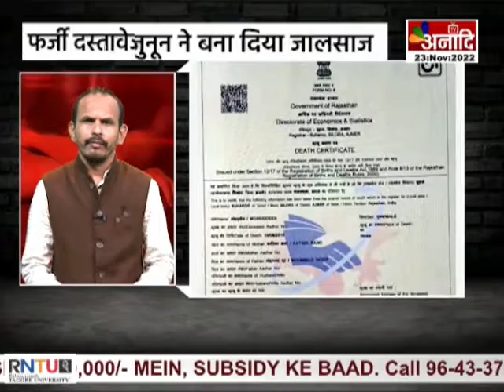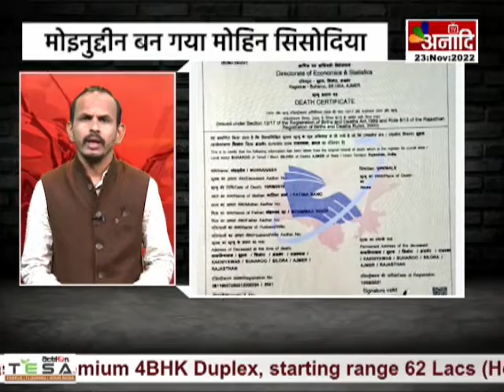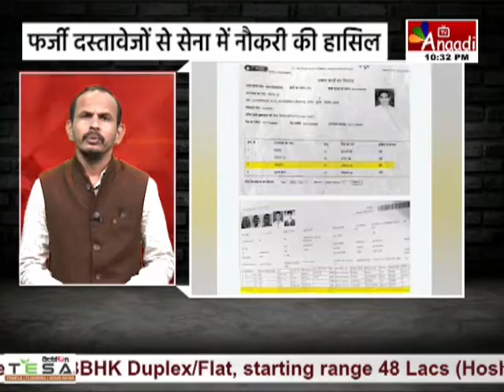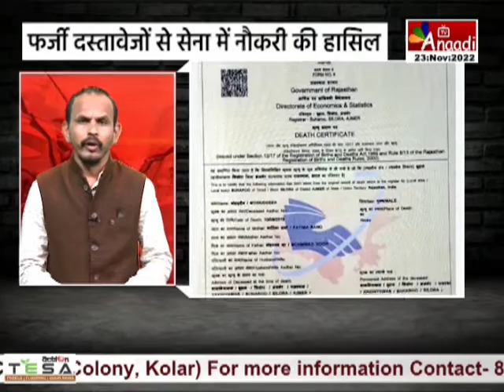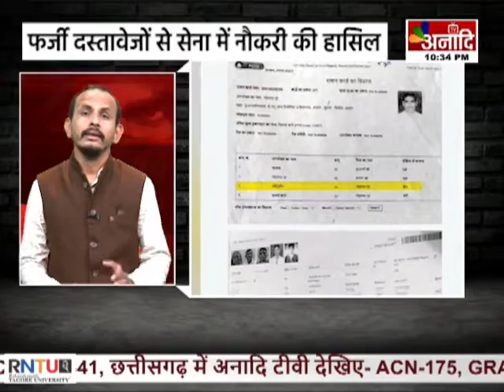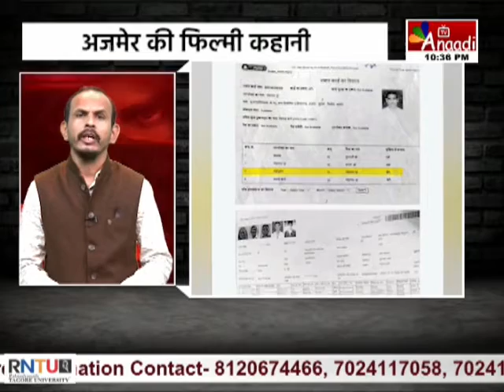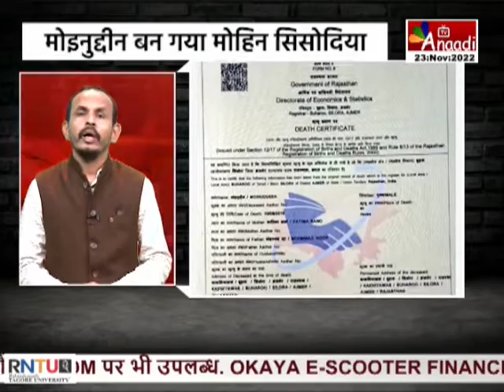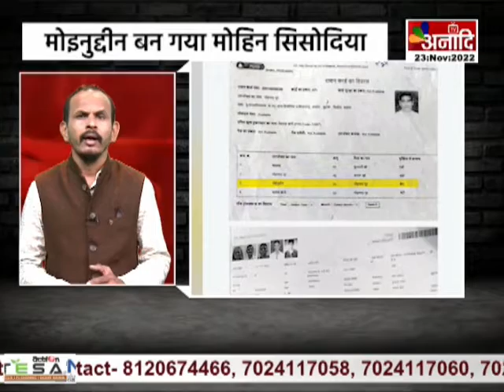Alert with Samandar : मोइनुद्दीन बन गया मोहिन सिसोदिया, नौकरी के जूनून ने बना दिया जालसाज